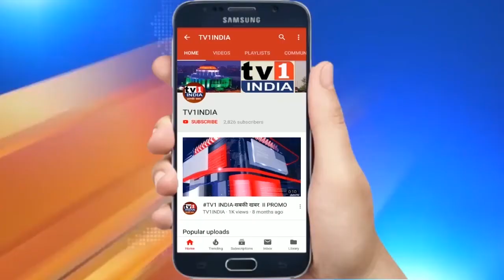Navi Mumbaai: DCP सुरेश मेंगडे का यह IMP संदेश ध्यान रखिए | सादगी से मनाएं थर्टी फर्स्ट का जश्न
Navi Mumbaai: DCP SureshMengne का यह IMP संदेश ध्यान रखिए | सादगी से मनाएं थर्टी फर्स्ट का जश्न
कोरोना महामारी के बीच मनाए जा रहे नव वर्ष 2021 को लेकर नवी मुंबई जोन वन के पुलिस उपायुक्त सुरेश मेंगड़े ने नागरिकों को आगाह किया है कि वे सतर्क रहकर नए साल का जश्न मनाएं. ऐसा कुछ भी न करें जिससे कानून व्यवस्था और नियमों का उल्लंघन हो.